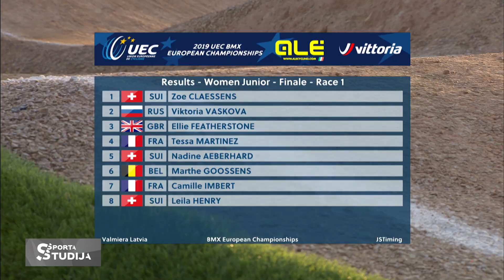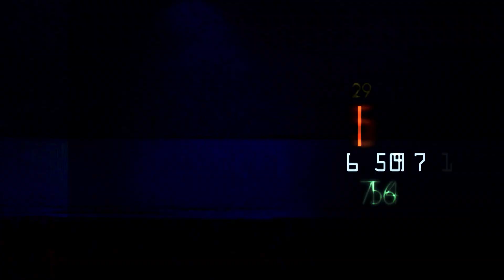Valmierā sadalītas Eiropas čempionāta godalgas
Sieviešu elites grupā no latvietēm Vanesa Buldinska aizsniedzās līdz pusfinālam, braucienā ieņemot sesto vietu, bet Vineta Pētersone piedzīvoja kritienu treniņā un sacensības izlaida. Savukārt īsta drāma risinājās sieviešu elites finālā. Dāmām dominēja Nīderlande. Aizraujošā finiša spurtā zeltu izrāva galvenā favorīte Laura Smuldersa.

Vīriem - Helvijs Babris aizvadīja lieliskas sacensības un kopā ar Kristens Krigers iekļuva pusfinālā, bet  Filips Rozītis un Miks Strazdiņš aizcīnījās līdz astotdaļfinālam. Vīru finālā dominēja Nīderlande, tiekot pie visām medaļām, bet zeltu izcīnīja galvenais favorīts Nīks Kimmans.